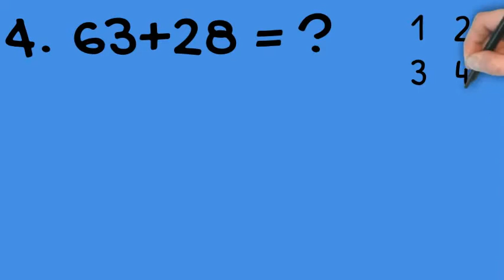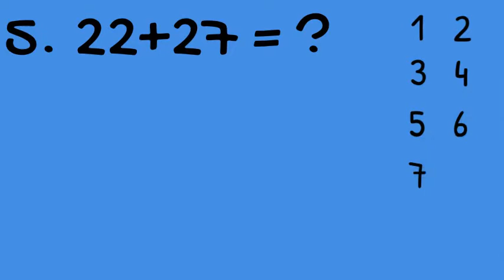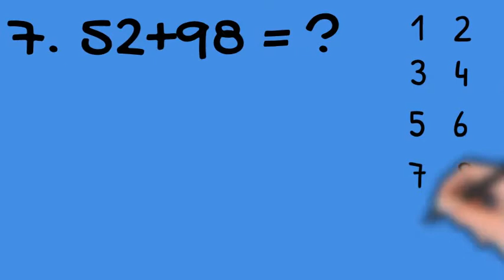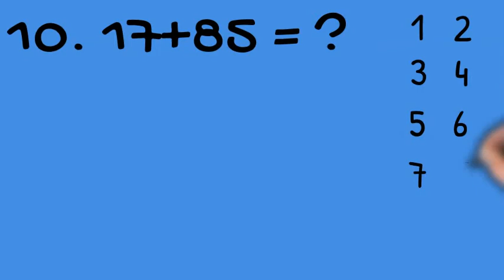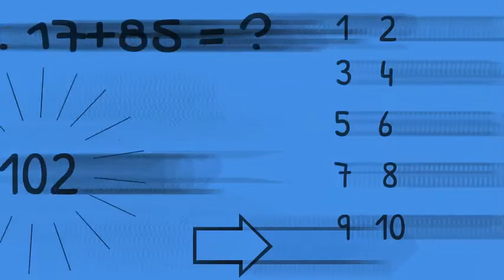เกม คณิตศาสตร์ จำนวนเต็ม หาผลบวก ฝึกการบวก การบวก การลบ การคูณ การหาร ep 9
คอร์สคณิตศาสตร์ออนไลน์ ทุกคอร์สเริ่มจากการปูพื้นฐานแล้วตลุยโจทย์ เรียนและดาวโหลดเอกสารในกลุ่มลับ สามารถเรียนได้ทุกที่ ทุกเวลา ทุกอุปกรณ์ เรียนซ้ำ ทบทวน ได้ตลอด 1 ปีเต็ม รายละเอียดคอร์สเพิ่มเติม
📌 คอร์สเตรียมสอบคณิตศาสตร์ ป. 1 ภาคเรียนที่ 1
📌 คอร์สเตรียมสอบคณิตศาสตร์ ป. 1 ภาคเรียนที่ 2
📌 คอร์สเตรียมสอบคณิตศาสตร์ ป. 2 ภาคเรียนที่ 1
📌 คอร์สเตรียมสอบคณิตศาสตร์ ป. 2 ภาคเรียนที่ 2
📌 คอร์สเตรียมสอบคณิตศาสตร์ ป. 3 ภาคเรียนที่ 1
📌 คอร์สเตรียมสอบคณิตศาสตร์ ป. 3 ภาคเรียนที่ 2
📌 คอร์สเตรียมสอบคณิตศาสตร์ ป. 4 ภาคเรียนที่ 1
📌 คอร์สเตรียมสอบคณิตศาสตร์ ป. 4 ภาคเรียนที่ 2
📌 คอร์สเตรียมสอบคณิตศาสตร์ ป. 5 ภาคเรียนที่ 1
📌 คอร์สเตรียมสอบคณิตศาสตร์ ป. 5 ภาคเรียนที่ 2
📌 คอร์สเตรียมสอบคณิตศาสตร์ ป. 6 ภาคเรียนที่ 1
📌 คอร์สเตรียมสอบคณิตศาสตร์ ป. 6 ภาคเรียนที่ 2
📌 คอร์สเตรียมสอบคณิตศาสตร์ ม. 1 ภาคเรียนที่ 1
📌 คอร์สเตรียมสอบคณิตศาสตร์ ม. 1 ภาคเรียนที่ 2
📌 คอร์สเตรียมสอบคณิตศาสตร์ ม. 2 ภาคเรียนที่ 1
📌 คอร์สเตรียมสอบคณิตศาสตร์ ม. 2 ภาคเรียนที่ 2
📌 คอร์สเตรียมสอบคณิตศาสตร์ ม. 3 ภาคเรียนที่ 1
📌 คอร์สเตรียมสอบคณิตศาสตร์ ม. 3 ภาคเรียนที่ 2
📌 คอร์สเตรียมสอบคณิตศาสตร์พื้นฐาน ม. 4
📌 คอร์สเตรียมสอบคณิตศาสตร์พื้นฐาน ม. 5
📌 คอร์สเตรียมสอบคณิตศาสตร์พื้นฐาน ม. 6
📌 คอร์สเตรียมสอบคณิตศาสตร์เพิ่มเติม ม. 4 ภาคเรียนที่ 1
📌 คอร์สเตรียมสอบคณิตศาสตร์เพิ่มเติม ม. 4 ภาคเรียนที่ 2
📌 คอร์สเตรียมสอบคณิตศาสตร์เพิ่มเติม ม. 5 ภาคเรียนที่ 1
📌 คอร์สเตรียมสอบคณิตศาสตร์เพิ่มเติม ม. 5 ภาคเรียนที่ 2
📌 คอร์สเตรียมสอบคณิตศาสตร์เพิ่มเติม ม. 6 ภาคเรียนที่ 1
📌 คอร์สเตรียมสอบคณิตศาสตร์เพิ่มเติม ม. 6 ภาคเรียนที่ 2
📌 คอร์สเตรียมสอบคณิตศาสตร์ สอบเข้า ม. 1
📌 คอร์สเตรียมสอบคณิตศาสตร์ สอบเข้า ม. 4
📌 คอร์สเตรียมสอบคณิตศาสตร์ สอบเข้านักเรียนเตรียมทหาร
📌 คอร์สเตรียมสอบคณิตศาสตร์ PAT 1
📌 คอร์สเตรียมสอบคณิตศาสตร์ 9 วิชาสามัญ คณิตศาสตร์ 1
📌 คอร์สเตรียมสอบคณิตศาสตร์ 9 วิชาสามัญ คณิตศาสตร์ 2
📌 คอร์สเตรียมสอบคณิตศาสตร์ NT
📌 คอร์สเตรียมสอบคณิตศาสตร์ O-NET ป. 6
📌 คอร์สเตรียมสอบคณิตศาสตร์ O-NET ม. 3
📌 คอร์สเตรียมสอบคณิตศาสตร์ O-NET ม. 6
📌 คอร์สเตรียมสอบคณิตศาสตร์ ก.พ. วิชาความสามารถทั่วไป ด้านการคิดคำนวณ
📌 คอร์สเตรียมสอบคณิตศาสตร์ ครูผู้ช่วย วิชาความสามารถทั่วไป ด้านตัวเลข
📌 คอร์สเตรียมสอบคณิตศาสตร์ ครูผู้ช่วย วิชาเอกคณิตศาสตร์
📌 คอร์สเตรียมสอบคณิตศาสตร์ สสวท. ป.3
📌 คอร์สเตรียมสอบคณิตศาสตร์ สสวท. ป.6
📌 คอร์สเตรียมสอบคณิตศาสตร์ สมาคมคณิตศาสตร์ ประถม
📌 คอร์สเตรียมสอบคณิตศาสตร์ สมาคมคณิตศาสตร์ ม.ต้น
📌 คอร์สเตรียมสอบคณิตศาสตร์ สมาคมคณิตศาสตร์ ม.ปลาย